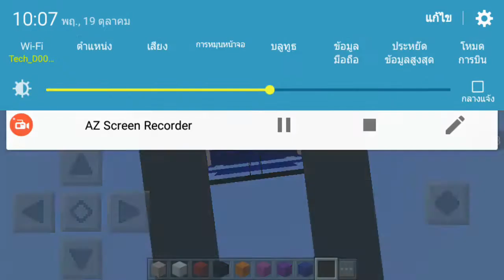Minecraft อัพเดต Skin Tam ch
ลิ้งโหลดนะครับ